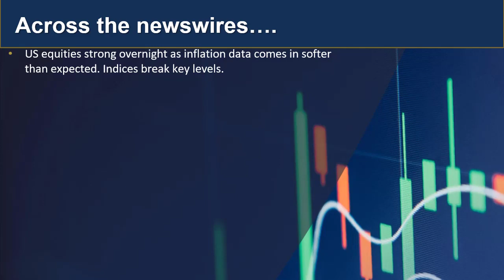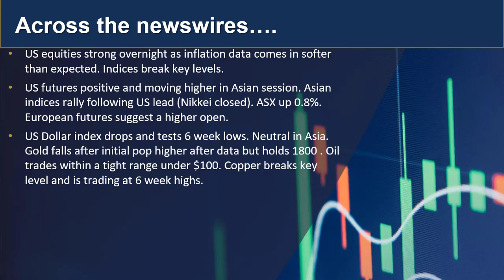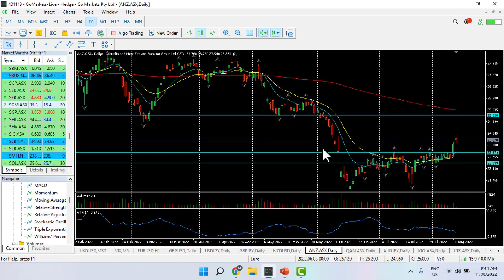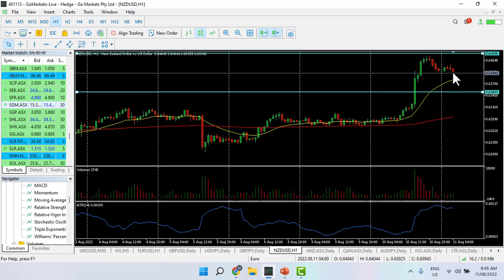GO Market Update and Charts of Interest NZDUSD and ANZ